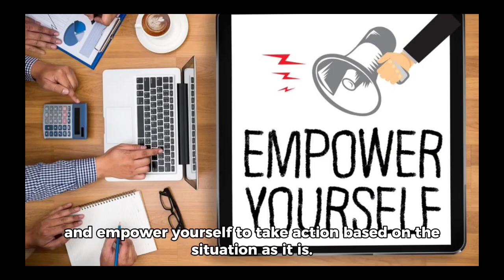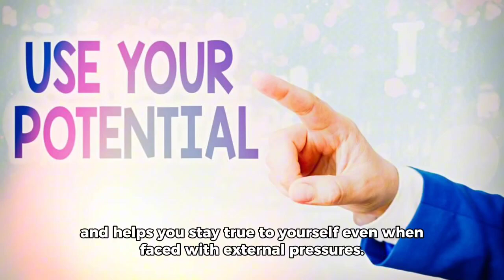"It Takes What It Takes: How to Think Neutrally and Gain Control of Your Life" - 7 Powerful Lessons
7 Powerful Lessons from "It Takes What It Takes: How to Think Neutrally and Gain Control of Your Life"

1. Master the Neutral Mindset: The book challenges the traditional approach of focusing on positive or negative thinking. Instead, it advocates for developing a neutral mindset, where you observe your thoughts without judgment and choose how to react to them. This allows you to remain calm and collected in challenging situations and make clear-headed decisions.

2. Embrace the Power of "What is": Stop resisting what is happening in the present moment. Acceptance is key to regaining control. By acknowledging and accepting reality, you free yourself from the struggle of trying to force things to be different and empower yourself to take action based on the situation as it is.

3. Build Your "Internal Compass": Develop your own set of principles and values that guide your decisions and actions. This internal compass provides direction when faced with uncertainty and helps you stay true to yourself even when faced with external pressures.